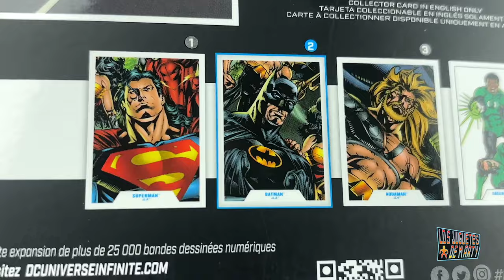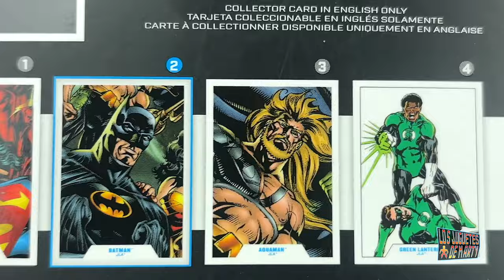LA WAVE DEL HOMBRE PLASTICO MCFARLANE TOYS MULTIVERSO DC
Hoy abrimos la wave completa del Plastic Man.

00:00 Intro
02:16 Plastic Man
04:40 Lighting Superman
05:35 Aquaman
08:38 Linterna Verde
10:23 Batman
12:28 Ranking
13:50 Conclusion